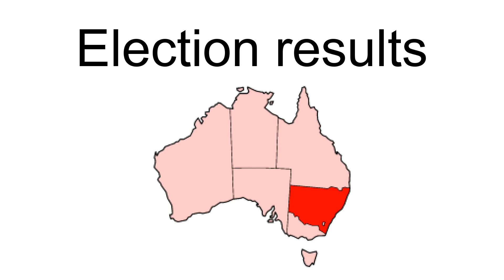Electoral District Of Young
Young was an electoral district for the Legislative Assembly in the Australian state of New South Wales, named after and including the town of Young. It elected two members between 1880 and 1894 and one member from 1894 to 1904, when it was replaced by Burrangong. The sitting member George Burgess (Labour) successfully contested Burrangong. In 1920, with the introduction of proportional representation, Burrangong was absorbed by the three member district of Cootamundra. Proportional representation was abandoned in 1927 and Young was recreated. It was abolished in 1981 and the district was split with Young being absorbed by Burrinjuck while the towns of Cowra and Forbes were absorbed by a re-created Lachlan.